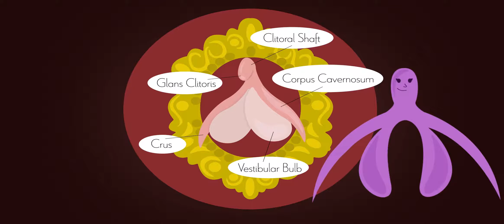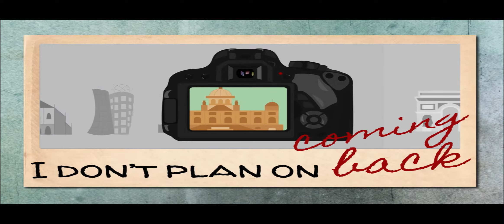Emma-Claire's Reel 2018